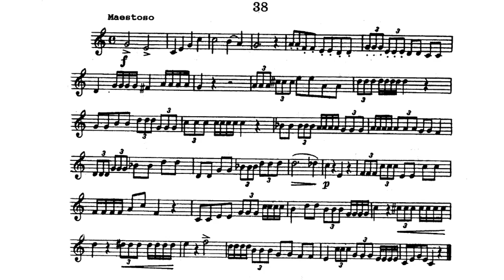🎺 [TRUMPET ETUDE] Wurm 45 Easy Etudes for Trumpet - 38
How to play Wurm 45 Easy Etudes (38 Maestoso)
(EASY LEVEL ETUDE)

Wurm’s 45 Easy Studies fit in very nicely with the rest of his output, leaving one book within the reach of essentially all trumpeters, no matter their playing ability. This book of “Easy” studies is not the easiest we have seen, but with their narrow range and short length, they are very playable by all but the newest of trumpeters. For the complete range, I would take a look at the Wurm Complete Collection and get your hands on all of his books.

Os 45 Estudos fáceis de Wurm encaixam-se muito bem com o resto da sua produção, deixando um livro ao alcance de essencialmente todos os trompetistas, independentemente da sua capacidade de tocar. Este livro de estudos “fáceis” não é o mais fácil que já vimos, mas com seu alcance estreito e curta duração, eles são muito fáceis de serem tocados por todos, menos o mais novo dos trompetistas. Para a gama completa, eu daria uma olhada na Coleção Completa da Wurm e colocaria suas mãos em todos os seus livros.

Les 45 Easy Studies de Wurm s'intègrent très bien au reste de sa production, laissant un livre à la portée de pratiquement tous les trompettistes, peu importe leur capacité de jouer. Ce livre d'études "faciles" n'est pas le plus simple que nous ayons vu, mais avec leur portée étroite et leur courte longueur, ils sont très jouables par tous, sauf les plus récents des trompettistes

I 45 Easy Studies di Wurm si adattano molto bene al resto della sua produzione, lasciando un libro alla portata di praticamente tutti i trombettisti, indipendentemente dalle loro capacità di gioco. Questo libro di studi "facili" non è il più semplice che abbiamo visto, ma con la loro gamma ristretta e breve è molto giocabile da tutti tranne che dai più nuovi trombettisti.